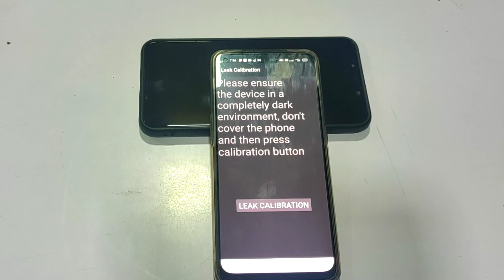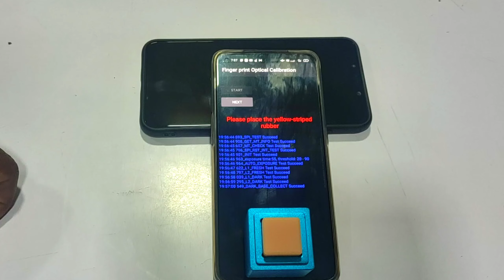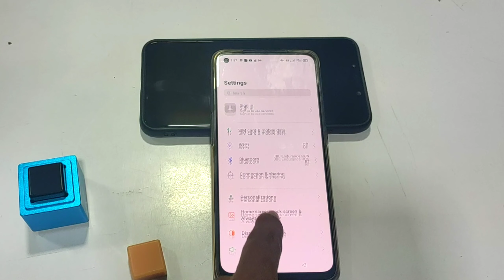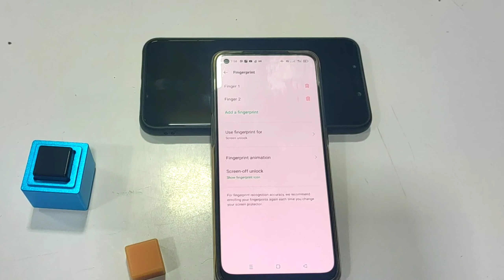HOW TO USE RELIFE RL 071 OPTICAL FINGER PRINT CALIBRATOR | NIUTRAAN